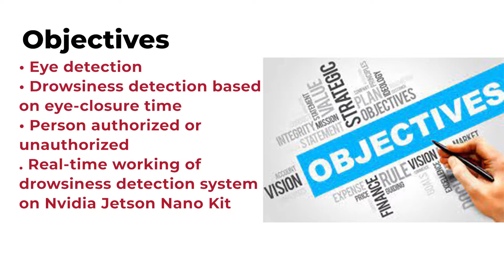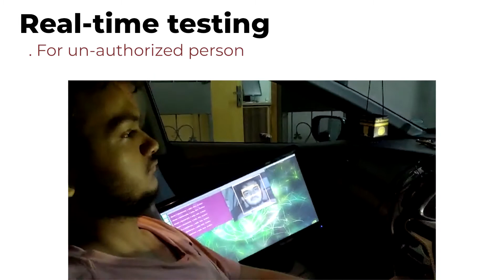Computer Vision-based Prototype Development for Driver’s Drowsiness Detection in Real Time.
Omer Mahmood              FA18-BCE-006
Farrukh Ali Khan            FA18-BCE-045
Abdul Ahad Khan           FA18-BCE-083
Muhammad Arslan         FA18-BCE-092.

Project Advisor: Dr. Ikramullah Khosa